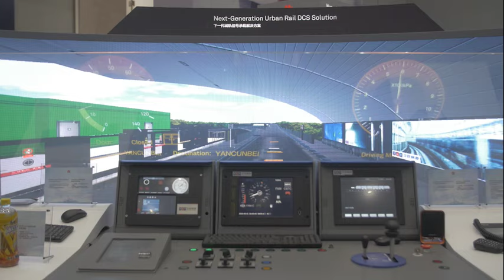HWConnect 2016: Huawei & Peter Shankman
Peter Shankman, Founder of ShankMinds, shares his thoughts about what Huawei CONNECT 2016 was showcasing on Day 1. He believes the greatest technology in the world is that what you don’t see. We’re looking at technology that is seamlessly. We’re looking at transport, which connected everything. That’s the direction that Huawei heading.